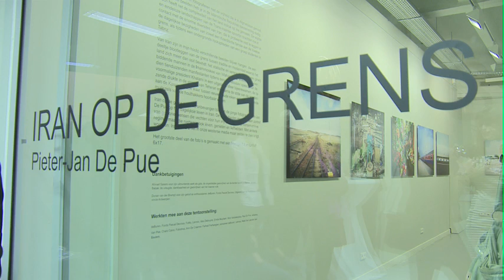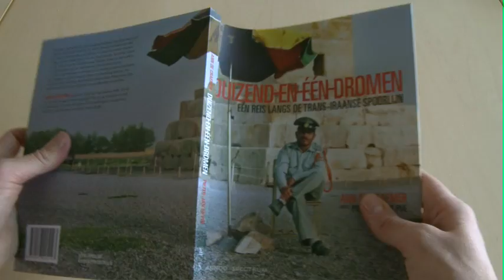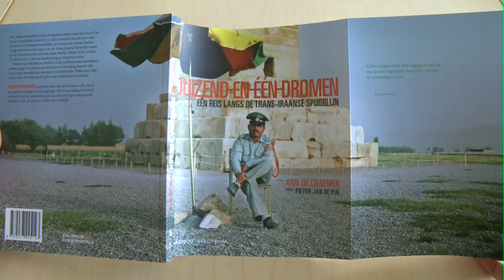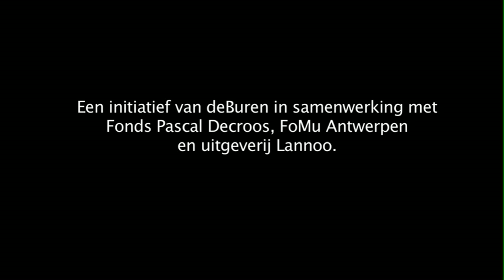Boekpresentatie 'Duizend-en-één-dromen' + opening tentoonstelling 'Iran op de grens'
Boekpresentatie 'Duizend-en-één-dromen' en opening van de tentoonstelling 'Iran op de Grens' met Ann De Craemer, Pieter-Jan De Pue, Jef Lambrecht , Ides Debruyne en Ingrid Lieten. Opgenomen in het FotoMuseum van Antwerpen op 25 maart 2010.

Meer info: deburen.eu/nl/programma/detail/ann-de-craemer-pieter-jan-de-pue-iran-in-woord-en-beeld